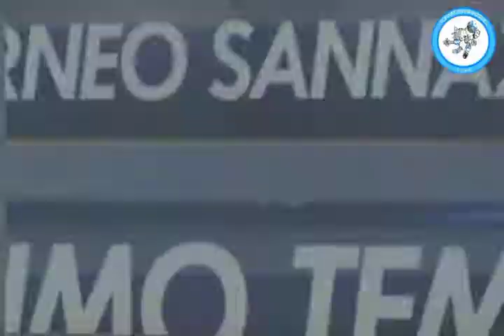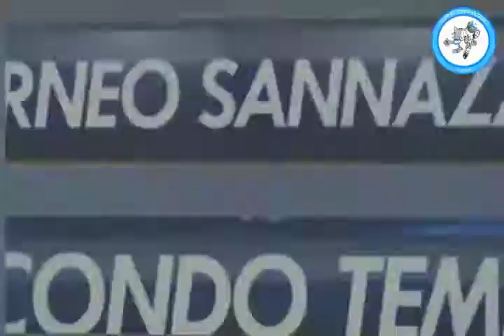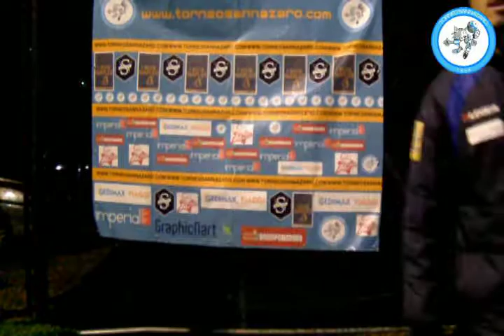Squadra di calcetto VS NNC